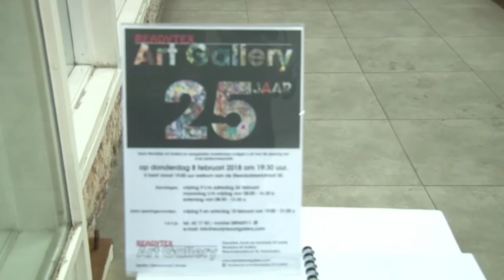10 02 2018 Readytex Art Gallery bestaat 25 jaar